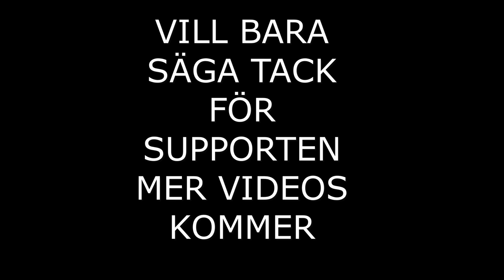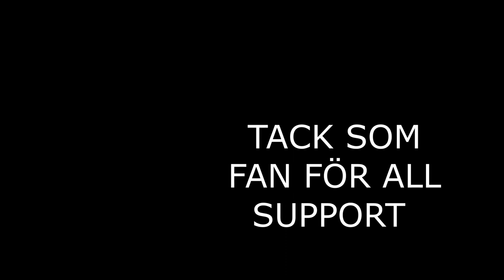FIVEM GTARP GISSLANS BYTET POLISEN CENTRALENRP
Gisslans bytet gick bra slängde in lite extra clips i videon också, Tack igen för er support dags att nå 100subs.